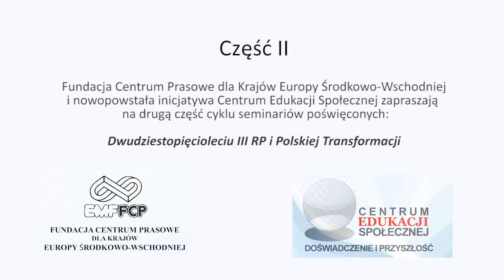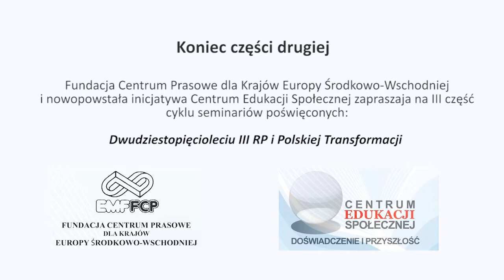Centrum Edukacji Społecznej 25-lecie III RP część 2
Fundacja Centrum Prasowe dla Krajów Europy Środkowo-Wschodniej i nowa inicjatywa Centrum Edukacji Społecznej zapraszają do obejrzenia seminarium poświęconego "25-leciu III RP i Transformacji Polski"